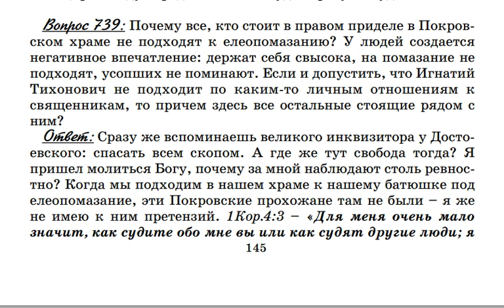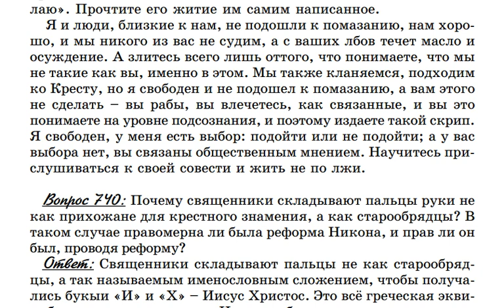0739. Почему члены Крестовоздвиженской общины не подходят к елеопомазанию в Покровском храме?